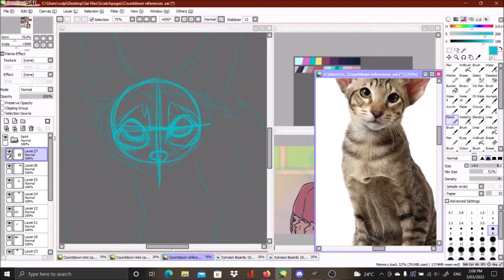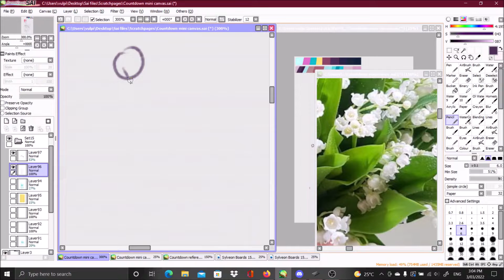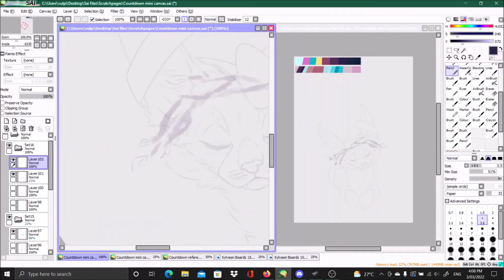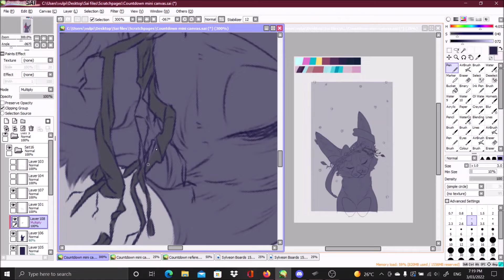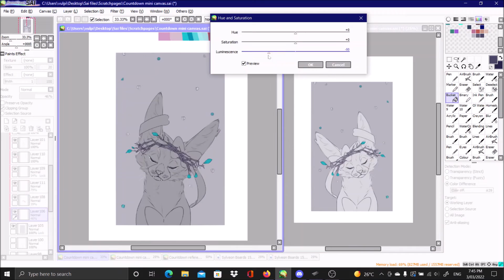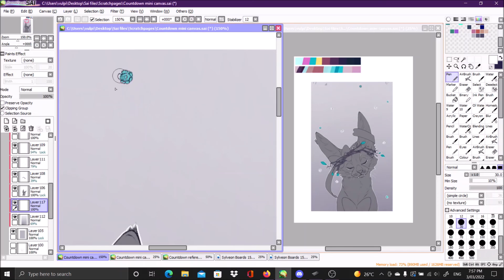Sylveon Animatic Countdown :ONE DAY to go: Star of the show Speedpaint (Pokemon Speedpaint)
Curtains open tomorrow!
Does she even know the burden of being the star of the show?

I'm pretty happy with this one (～￣▽￣)～ I was going to colour it originally and I might go back and do it later but I rather like the monochromatic look so we'll see

Well, the video goes live tomorrow. Thanks so much for coming on this journey with me 💜

Characters: Eiylo
Programs: Paint Tool Sai, Movie Maker, OBS studio

Have a lovely day and remember to treat yourself kindly!